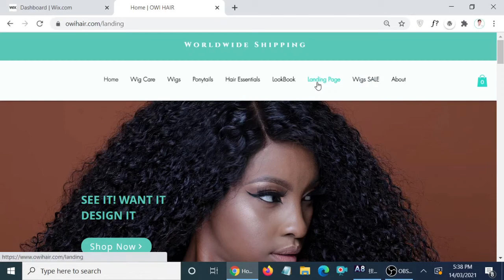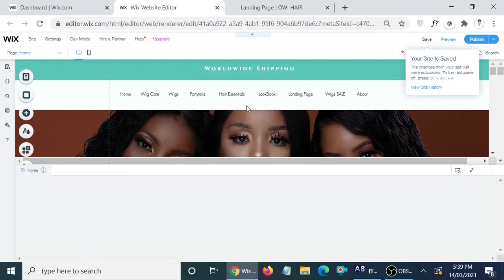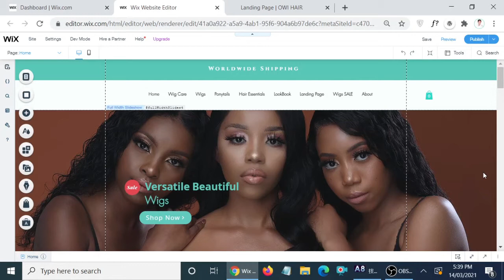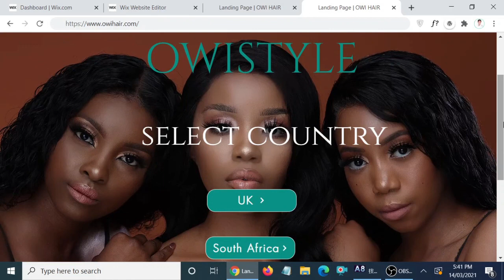How to change Homepage on wix website || how to set the homepage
In this video You will learn how to change  the home page of you wix website. you can simple redirect any page of wix website as the home page so whenever the visitor will visit your website the will be fall  on the specific page on you wanted to show them it can be landing page .

Steps :

1. Click Pages  on the left side of the Editor.
2. Click the relevant page.
3. Click the Show More icon .
4. Click Settings.
5. Click Set next to Make this your homepage?.